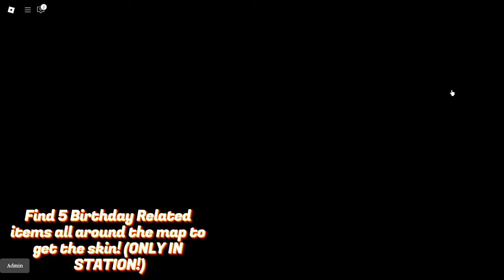HOW TO GET THE NEW "BIRTHDAY DOGGY" SKIN IN PIGGY BUT NOSTALGIA!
Special thanks to @MarcMixy for animating the new skin!